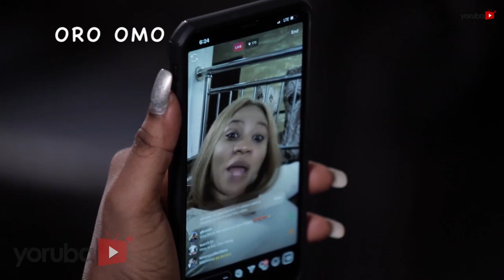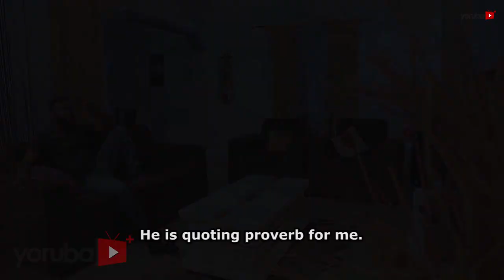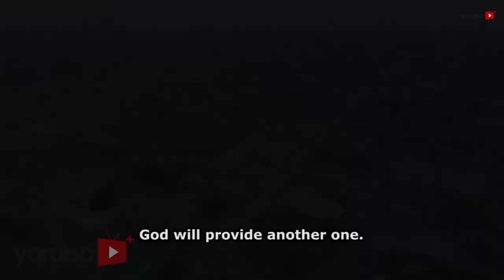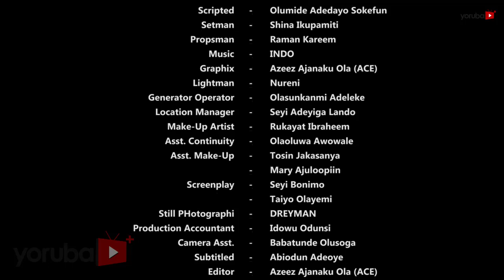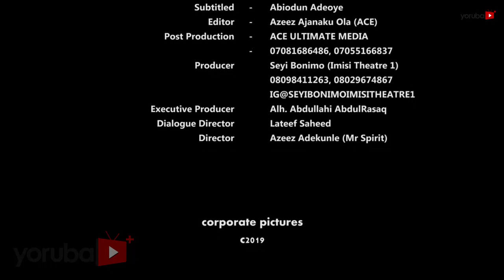Ire (Goodness) Latest Yoruba Movie 2020 Drama Starring Bukunmi Oluwasina | Opeyemi Aiyeola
Ire, a smart and beautiful lady causes havoc in her neighborhood. A visit from her brother provides an opportunity for her but comes at a given price. Find out more.
This movie stars Bukunmi Oluwasina, Jide Awobona, Opeyemi Aiyeola, Ibrahim Owolabi, Seyi Bonimo, Fausat Balogun, Olasunkanmi Akanni and many more.